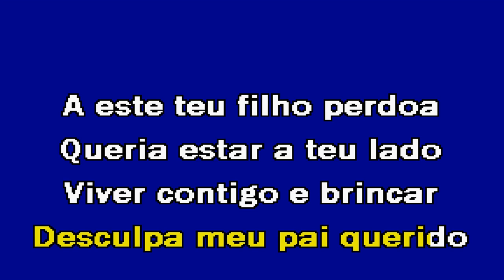PAI AMIGO Kim Canta Karaoke